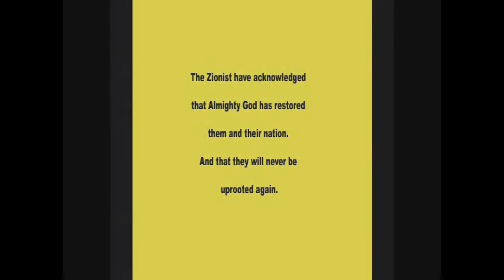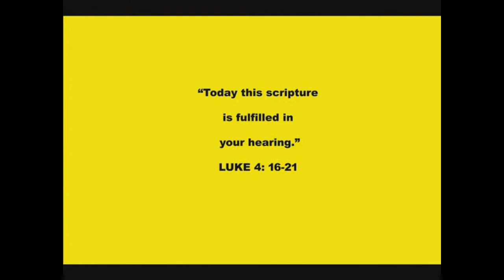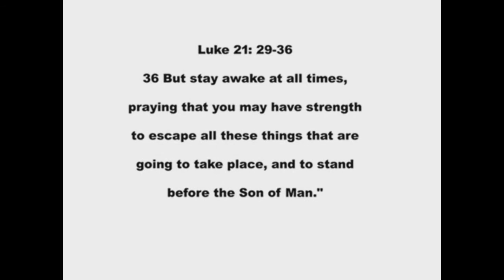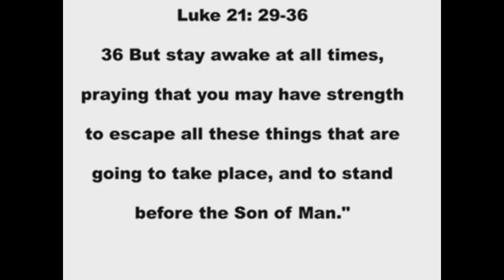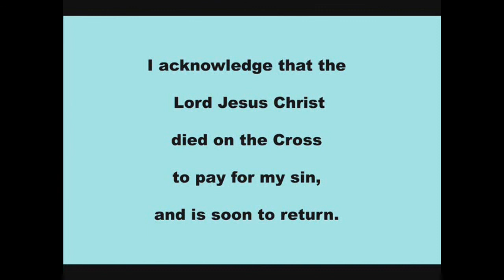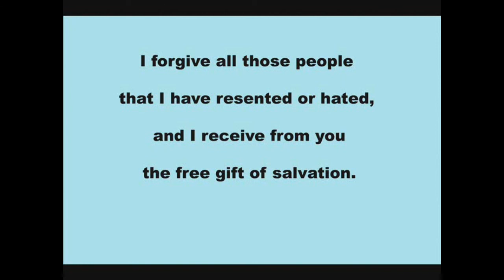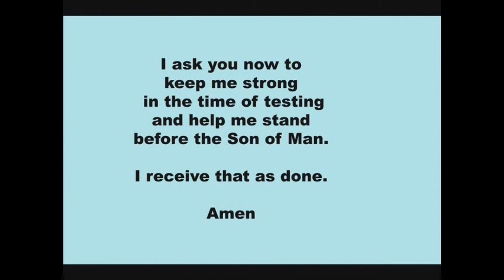1 PROPHECY FULFILLED ANNOUNCED AT THE UN 10 01 2013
Bible Prophecy Declared Fulfilled October 1, 2013
Prime Minister Benjamin Netanyahu at the United Nations General Assembly October 1, 2013.
Hello Child of God,
This week there was an un-proceeded prophetic event.  An important prophetic milestone. On October 1, 2013, at a meeting of the United Nations, which represents all the people in this world. A bible prophecy was declared fulfilled  by Prime Minister Benjamin Netanyahu, the Prime Minister of Israel.
 The main points of his speech were concerning Israel's pending attack on Iran's nuclear weapons programs and the Palestinian peace talks.  But he concluded the speech by quoting the prophet Amos. Some of you may be thinking, Well woop t do,  quoting the prophet, that is no big deal.
Secular Israel just acknowledged to the entire world and gave credit to Almighty God, first for restoring Israel as a nation, second, the returning of the Jewish exiles, and third that Israel would never again be uprooted.
That is a summary of many prophesies that we have seen fulfilled in our generation.
To emphasize the significance of this important event consider another prophetic milestone.
John 11: 49-53 Then one of them, named Caiaphas, who was high priest that year, spoke up, "You know nothing at all!  You do not realize that it is better for you that one man die for the people than that the whole nation perish."
He did not say this on his own, but as high priest that year he prophesied that Jesus would die for the Jewish nation, and not only for that nation but also for the scattered children of God, to bring them together and make them one. So from that day on they plotted to take his life.
The Zionist have acknowledged that Almighty God has restored them and their nation. And that they will never be uprooted again.
I'll cook it down for you. The Zionist have acknowledged that Almighty God has restored them and their nation. And that they will never be uprooted again. Almighty God will prevent Israel's destruction. Israel is the worlds prophetic time clock.
The next major events in prophesies will be the wars with Russia, the earthquake, the rise of the anti christ , more wars, and the return of the Lord Jesus Christ,  the true Messiah to save Israel from it's enemies.
The world will soon know that Almighty God defends Israel. Israel will soon know the true messiah.
 Amos 9: 14-15  and I will bring my people Israel back from exile."They will rebuild the ruined cities and live in them. They will plant vineyards and drink their wine;
they will make gardens and eat their fruit. I will plant Israel in their own land,never again to be uprooted from the land I have given them,"
"Today this scripture is fulfilled in your hearing." LUKE 4: 16-21

May 14, 1948 Zion became a nation by the name of Israel. This was a fulfillment of  prophecy